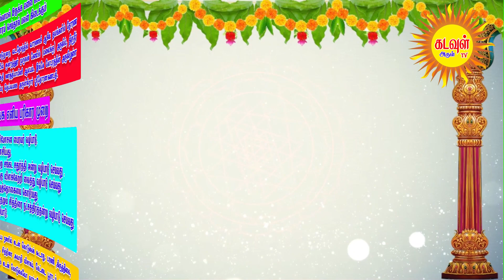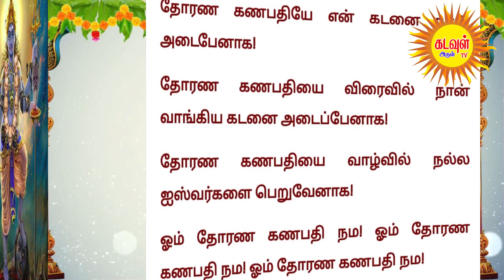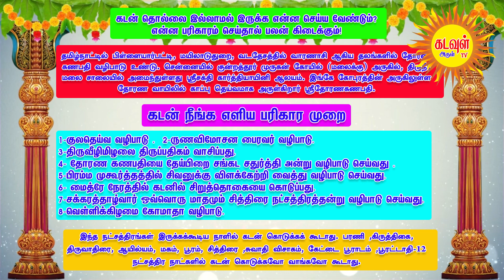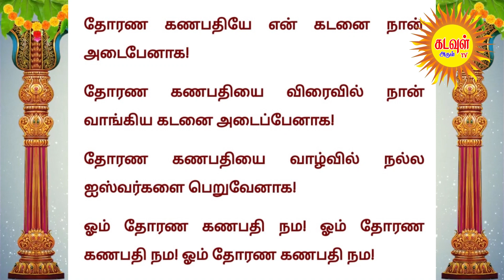குறிப்பாக இந்த 12 நட்சத்திர நாட்களில்கடன் கொடுக்கவோ வாங்கவோ கூடாது. தீராத வறுமை வரும்.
குறிப்பாக இந்த 12 நட்சத்திர நாட்களில்கடன் கொடுக்கவோ வாங்கவோ கூடாது. தீராத வறுமை வரும்.kadantheera kadan kadanvanga kadavularultv @KadavulArulTV

இந்த நாட்களில் மட்டும் கடன் கொடுக்கவோ வாங்கவோ செய்யாதீர்கள் Kadan Kodukka Vanga Kudatha Natkal

கடன் தொல்லை இல்லாமல் இருக்க என்ன செய்ய வேண்டும்? என்ன பரிகாரம் செய்தால் பலன் கிடைக்கும்!
தமிழ்நாட்டில் பிள்ளையார்பட்டி, மயிலாடுதுறை, வடதேசத்தில் வாரணாசி ஆகிய தலங்களில் தோரண கணபதி வழிபாடு உண்டு. சென்னையில் குன்றத்தூர் முருகன் கோயில் (மலைக்கு) அருகில், திருநீர் மலை சாலையில் அமைந்துள்ளது ஸ்ரீசக்தி கார்த்தியாயினி ஆலயம். இங்கே கோபுரத்தின் அருகிலுள்ள தோரண வாயிலில் காப்பு தெய்வமாக அருள்கிறார் ஸ்ரீதோரணகணபதி.
கடன் நீங்க எளிய பரிகார முறை

1-குலதெய்வ வழிபாடு .
2-ருணவிமோசன பைரவர் வழிபாடு.
3-திருவீழிமிழலை திருப்பதிகம் வாசிப்பது.
4- தோரண கணபதியை தேய்பிறை சங்கட சதுர்த்தி அன்று வழிபாடு செய்வது .
5-பிரம்ம முகூர்த்தத்தில் சிவனுக்கு விளக்கேற்றி வைத்து வழிபாடு செய்வது.
6- மைத்ரே நேரத்தில் கடனில் சிறுத்தொகையை கொடுப்பது.

7-சக்கரத்தாழ்வார் ஒவ்வொரு மாதமும் சித்திரை நட்சத்திரத்தன்று வழிபாடு செய்வது.

8-வெள்ளிக்கிழமை கோமாதா வழிபாடு.
இந்த நட்சத்திரங்கள் இருக்கக்கூடிய நாளில் கடன் கொடுக்கக் கூடாது. பரணி ,கிருத்திகை, திருவாதிரை, ஆயில்யம், மகம், பூரம், சித்திரை ,சுவாதி விசாகம், கேட்டை பூராடம் ,பூரட்டாதி-12 நட்சத்திர நாட்களில் கடன் கொடுக்கவோ வாங்கவோ கூடாது.